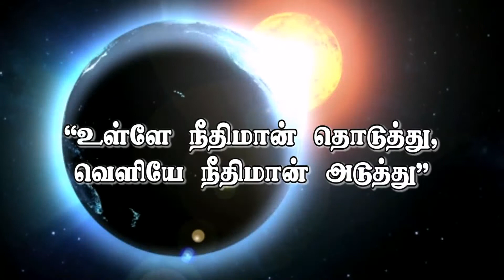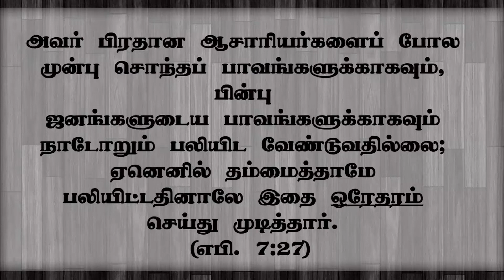"உள்ளே நீதிமான் தொடுத்து வெளியே நீதிமான் அடுத்து ”Oct- 8th, Today's Promise with Bro.D.Jestin(DD645)